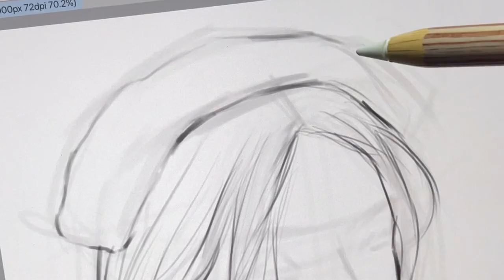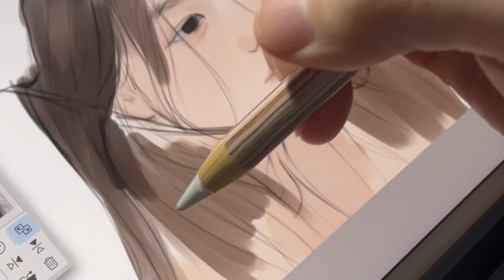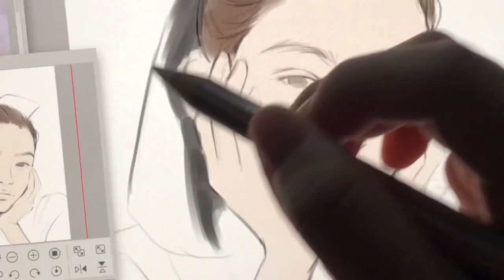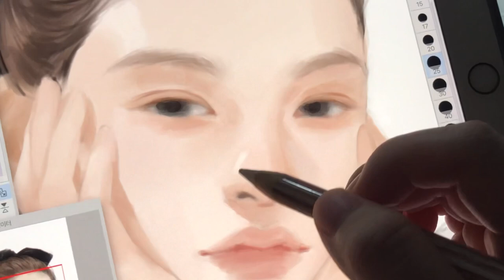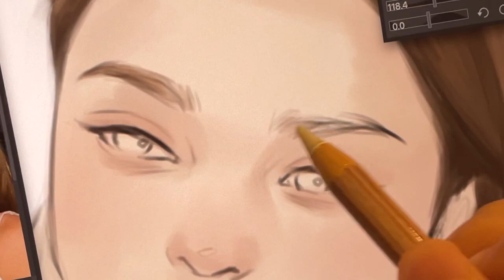클립스튜디오 그림 모음집📎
⏳Timeline

0:00
2:07
3:59

🤍사용 제품

• 아이패드
 : 에어3 64GB 10.5인치, 1세대 펜슬

• 아이패드 케이스
 : 오펜트

Program
: Clip studio

iPad
 : Air3 64GB 10.5-inch, 1st generation pencil

• iPad case
 : Apent

artlist